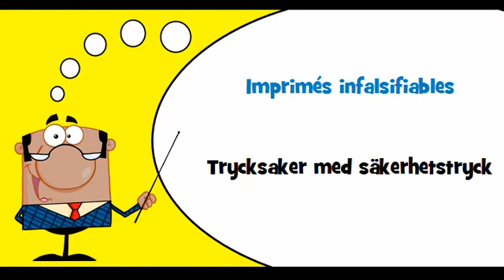VOCABULAIRE FRANÇAIS SUEDOIS # Thème = Imprimés infalsifiables